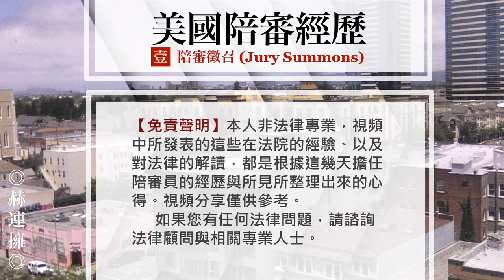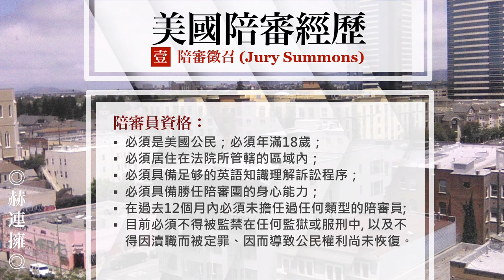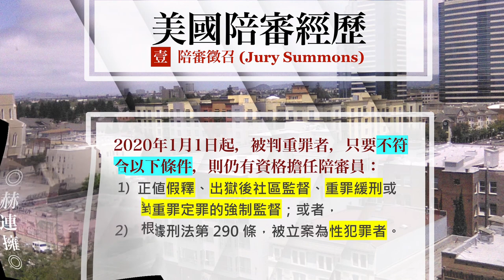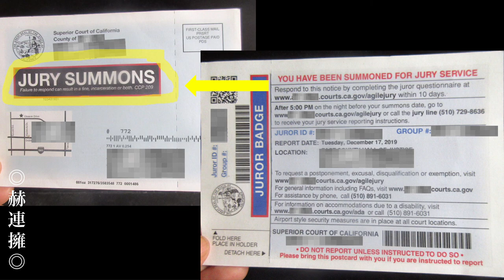【美國陪審經歷】第一話 | 陪審員徵召 ◎赫連擁 | 履行陪審義務(Jury Duty)是每位在美入籍華人的國民義務。介紹美國陪審員制度、討論陪審員資格以及認識法院徵召問卷、豁免與延後出席陪審申請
陪審 陪審員徵召 Jury Duty#刑事案件#Jury Summons#Jury Questionnaire

2021年六月，收到了縣級法庭的陪審員徵召，六月底被通知待命出席，七月七日正式第一天出席法院報到。第一次在美國擔任陪審員，經歷了從回覆法院徵召到入選陪審員、乃至坐在陪審席上從頭到尾審完一個刑事案件的全部過程，感觸良多，乾貨滿滿，且容我一一道來...

【免責聲明】本人非法律專業，我在視頻中所發表的這些在法院的經驗、以及對法律的解讀，都是根據這幾天擔任陪審員的經歷與所見所整理出來的心得。視頻分享僅供參考，如果您有任何法律問題，請諮詢法律顧問與相關專業人士。